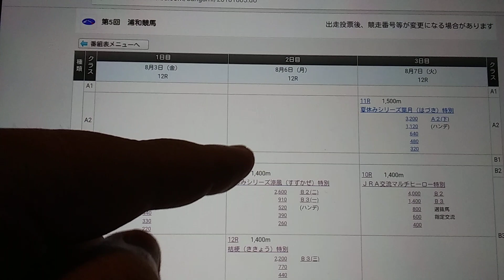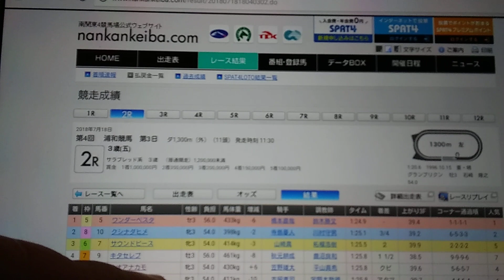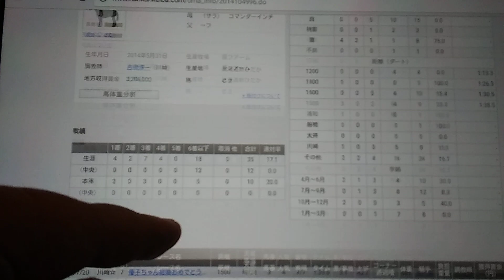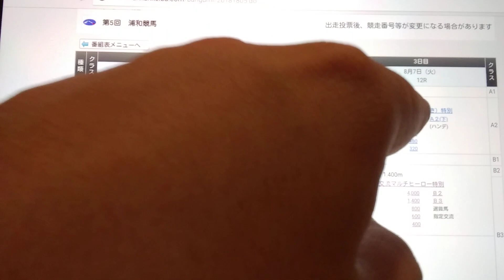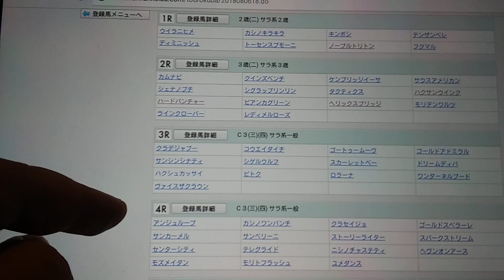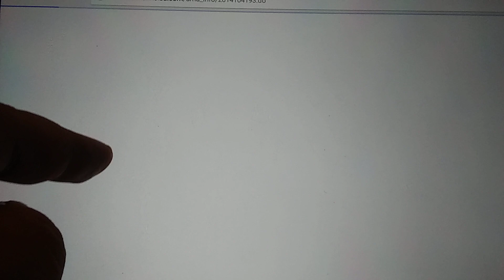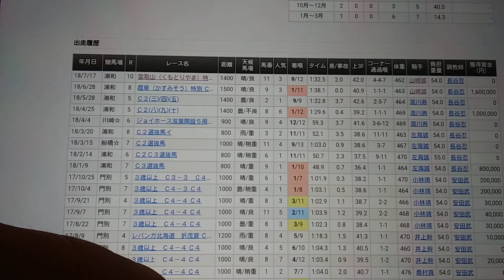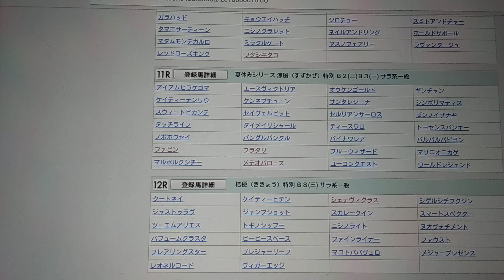祝！！！！！！ギンチャン３ヶ月ぶりの出走なるか！？ ８/３からの浦和開催３日分で複勝２割的中しなきゃプレゼント企画します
８/６
１１Ｒ夏休みシリーズ涼風(すずかぜ)特別Ｂ２(二)Ｂ３(一)
ギンチャン
アイアムヒイラケゴマ
フラダリ

９Ｒ　Ｃ１ブルーオラーリオ

８/３
１Ｒ　３歳(四)ナツィオナーレ
１２Ｒ　Ｃ１カツカモ

８/７
４Ｒ　３歳(五)
ブラックオリーブ